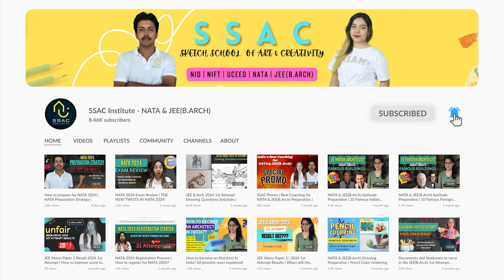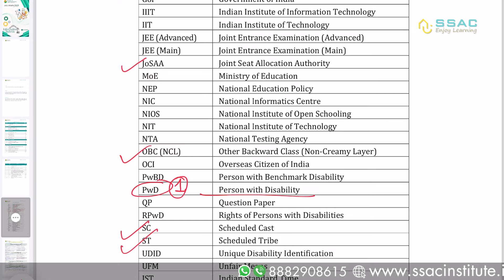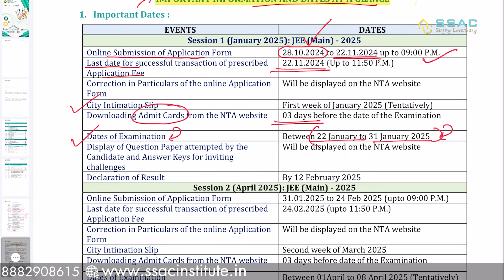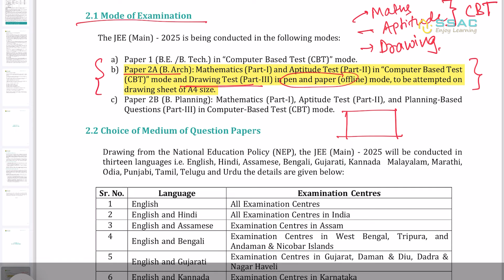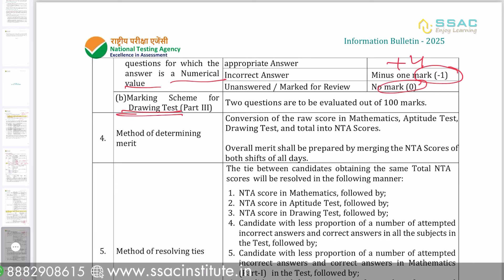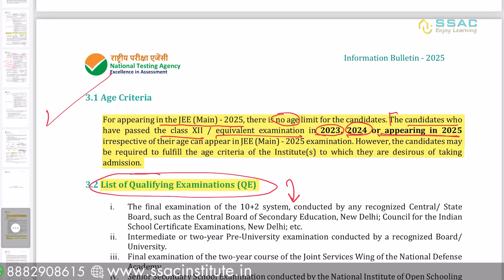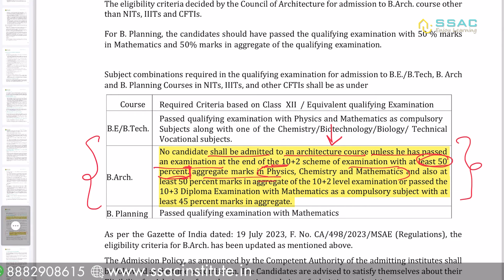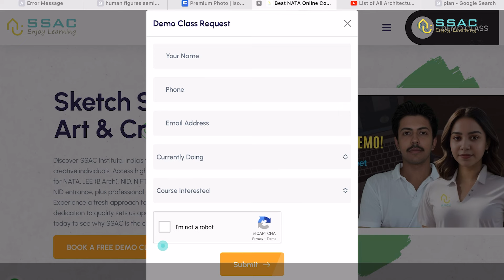JEE Paper 2/B.Arch Brochure Out | Exam Pattern, Dates, Eligibility Explained in Detail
BOOK A FREE DEMO CLASS TODAY and SEE THE MAGIC!
100% RESULTS GUARANTEED!!

SSAC PLANS DETAILS :-

1) The Success Plan :- Live Session on Google Meet, Backup Class Recordings, SSAC Books Package, Digital Resources which includes E-Books on all topics, Time Based Tests and Exam Like Mock Tests.

2) The Self Learning Plan :- Recorded Sessions on each topic, SSAC Books Package, Digital Resources which includes E-Books on all topics, Time Based Tests and Exam Like Mock Tests.

3) The Self Study Plan :- SSAC Books Package, Digital Resources which includes E-Books on all topics, Time Based Tests and Exam Like Mock Tests.